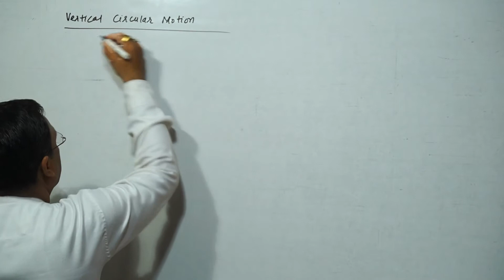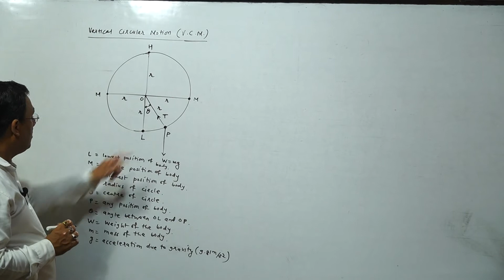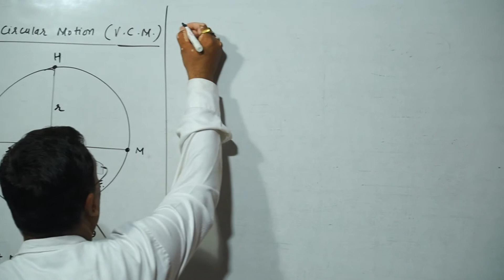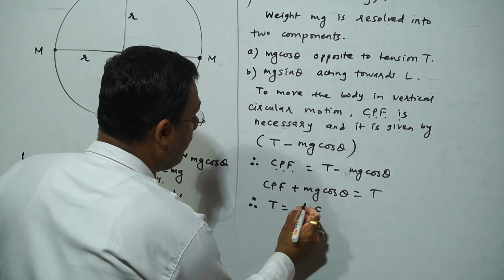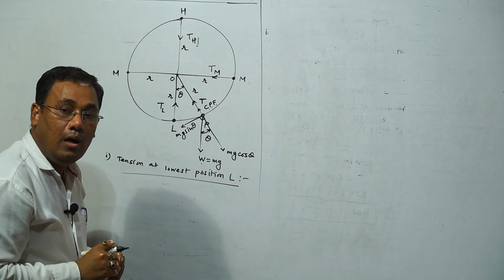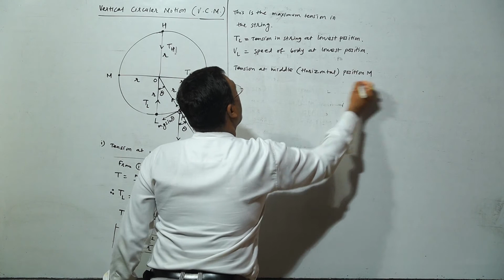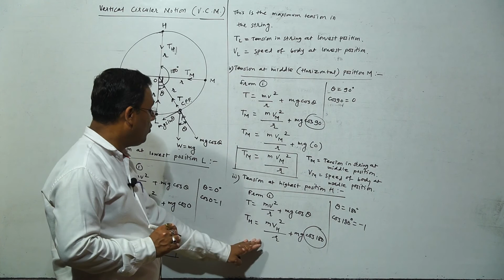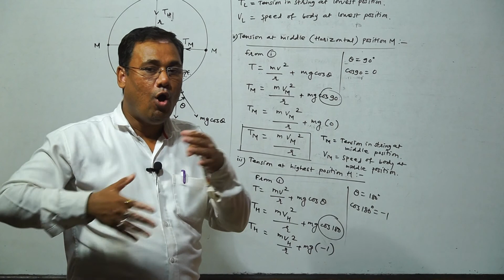Circular motion 08 (Tension in vertical Circular motion)